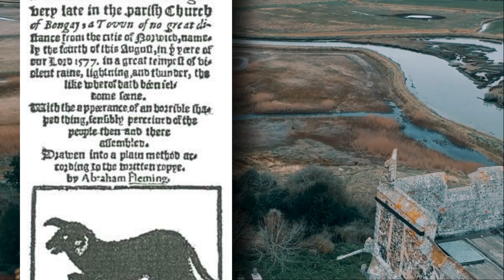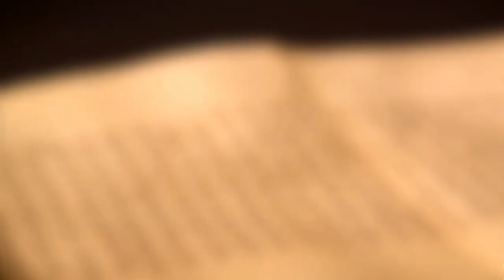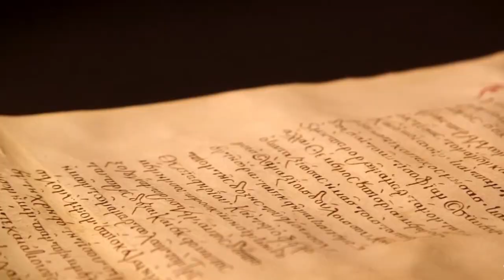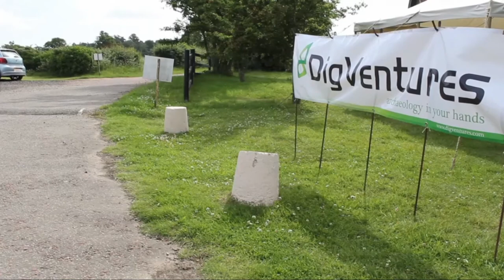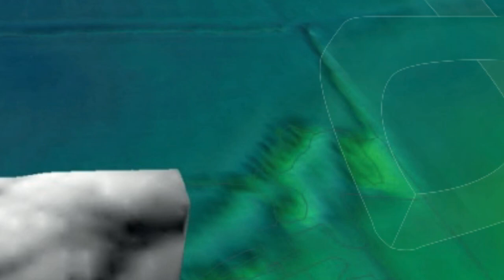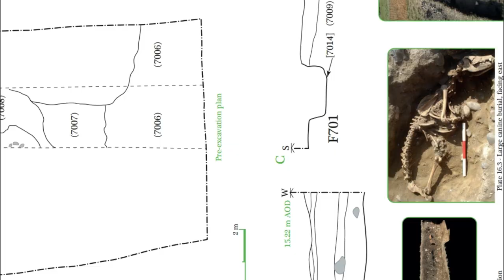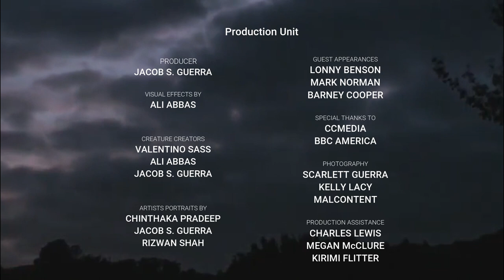The Black Shuck: Documentary, Investigation Phantom Hounds, Hell hounds of East Anglia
The end of the year draws near. To commemorate, we present you with our last creature feature of 2020. This short documentary will focus on the Black Dog phenomena. For nearly 1,000.00 years Phantom Hounds have cropped up in ghost legends, they are seen all over Europe and in parts of North America.
Through the centuries eyewitnesses have reported their own chilling accounts of these ghostly canines. In order to help tell of these accounts, we are pleased to have Mark Norman and Barney Cooper as our guest narrators. Mark Norman is a known folklorist, and is said to hold one of the largest accounts of the black dog phenomena in the UK.
A Special thank you to Dig Ventures for providing video footage of their archaeological discovery.